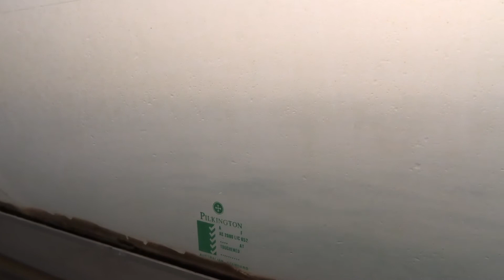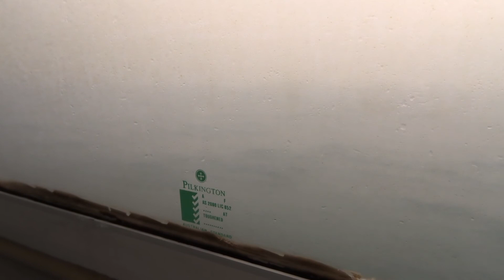M.V. NAN GUI high speed sailing